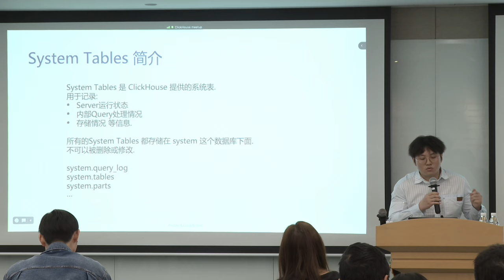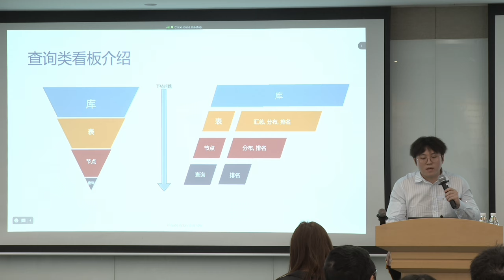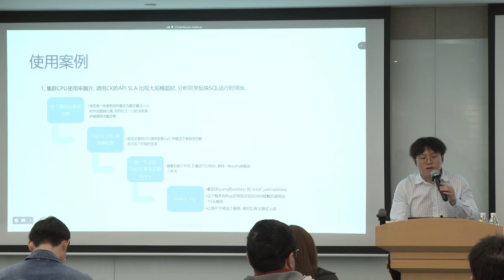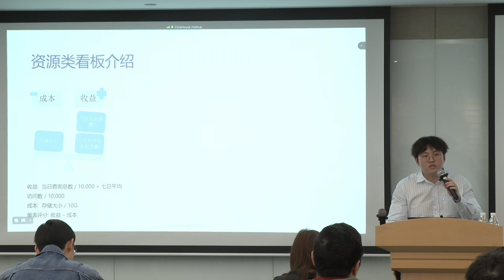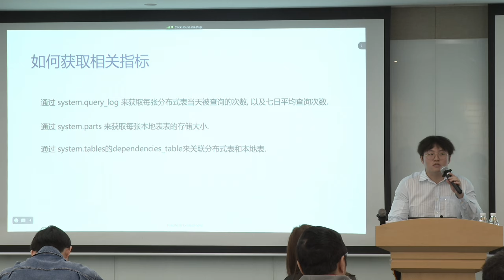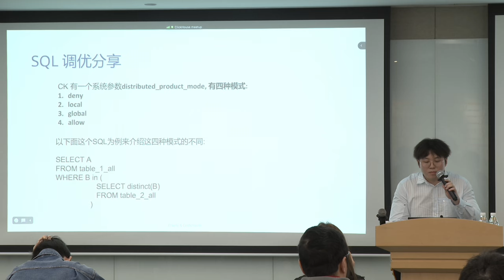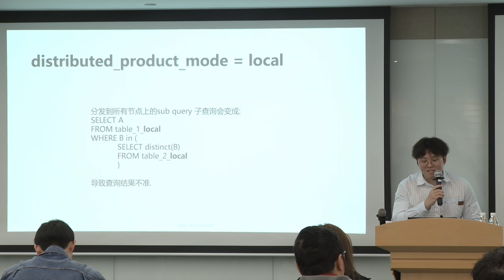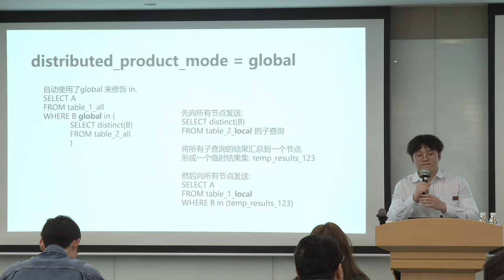ClickHouse Query optimization - By ChenLin Li, Shopee App & Mobile Frontend, APMS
This presentation was given at the ClickHouse meetup in Shenzhen on 6 January.